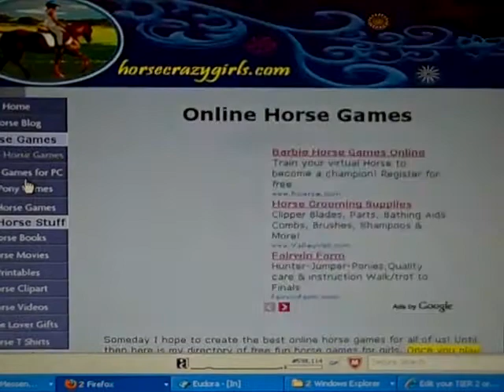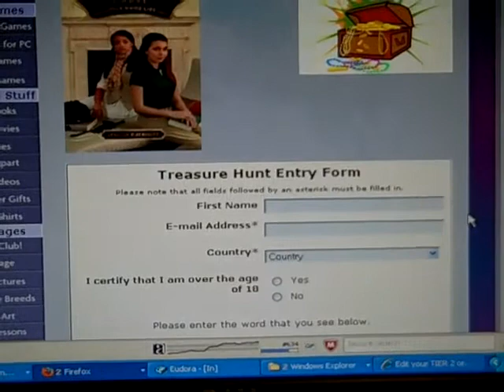Treasure Hunt Jan 2010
We are giving away a copy of the brand new Canterwood Crest book Little White Lies! It's one of my favorite horse series of books and I love the newest one! Come play!